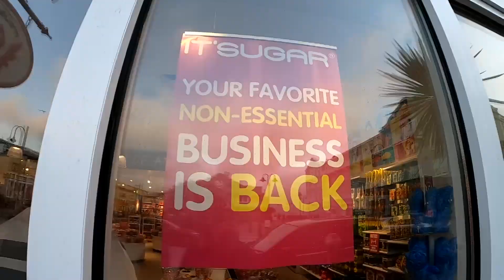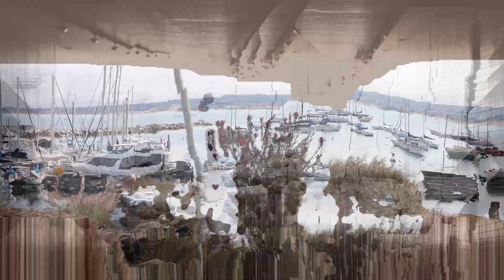Lessons on Love - Celebrating 15 Years of Marriage in Monterey, CA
This past August (2020), Erica and I celebrated 15 years of marriage with a quick trip to Monterey, CA. After months of sitting on the footage, I decided to share a few lessons on love and use the footage from our trip.

Sorry for the pixelation and fragments in the footage. I accidentally shot the talking head in 30 fps and the b-roll was in 24 fps. But I hope the sentiment comes across.

Enjoy these quick lessons on love. God bless!

Chapters:
00:00 Intro
01:34 The reason I fell in love with Erica
03:49 Why I was so confident in marrying Erica
05:11 What I've learned from 15 years of marriage
06:14 A Note to Pastors and Ministry Leaders
06:53 I'd do it all over again

👨‍💻 DREAMSUPPORT.CLUB
Our Virtual Assistant Agency

ABOUT US

I am a Jesus follower, husband, father, pastor, church planter, and entrepreneur. My vlogs live at the intersection of faith, family, entrepreneurship, leadership, and travel. I hope you enjoy our adventures and are inspired to go and create your own.

🎧  All music is licensed through Sound Stripe.

🎥 GoPro Hero 9 Black:

📷 Canon M50:

🚁 DJI Mini 2 Drone Fly More Combo - $599

📷 FiFine Webcam

🎤 Blue Yeti